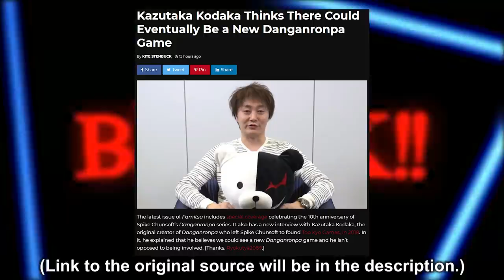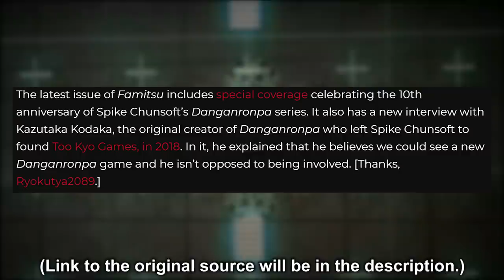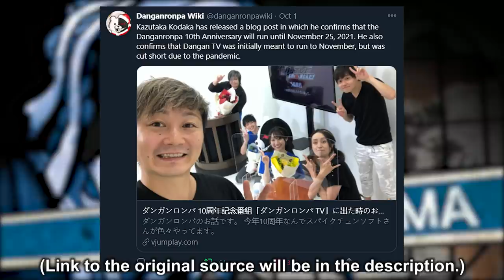NEW DANGANRONPA GAME IS POSSIBLE | CONFIRMED BY KODAKA